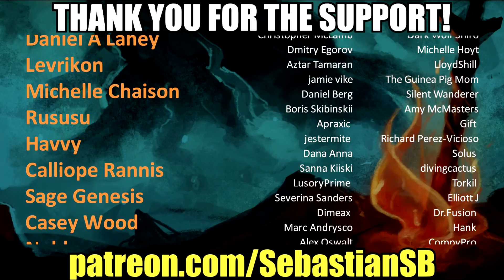Let's Play Pokémon Sword Part 34 - Rock Gym Leader Gordie